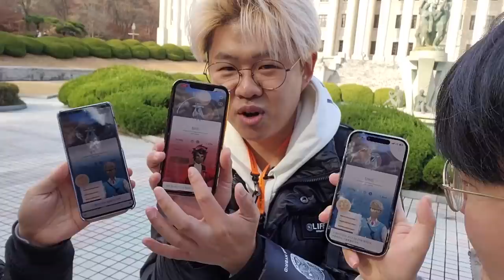흰색 악식킹 사냥?!! 울트라비스트 박살낼 최강의 포고레인저 결성했습니다!! ㅋㅋㅋ [ 포켓몬고 - 쌈밥비누휴지 포고레인저 ] l 휴지(HueZ)